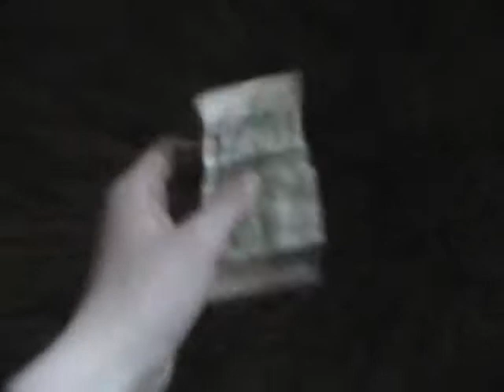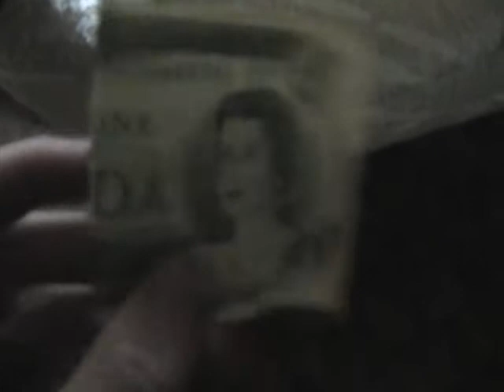shoe gift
how do i undo shoe curse